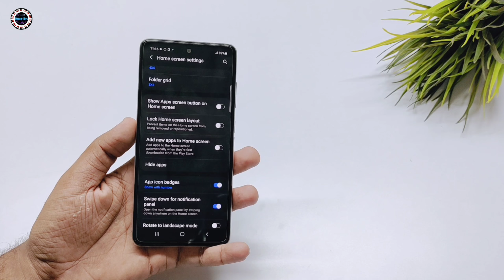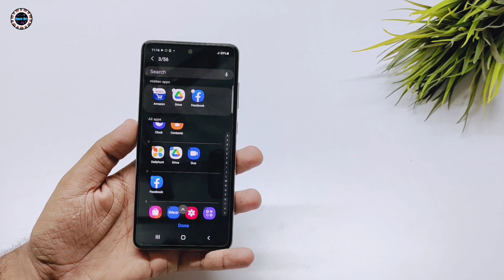How to Hide & Unhide Apps in Samsung Galaxy A52s 5g 🔥🔥🔥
Details (₹37,499)

• 64MP+12MP+5MP+5MP Quad Camera- Revolutionary 64MP (F2.2) OIS Auto Focus Main camera + 12MP(F2.2) UltrawideCamera + Refined Macro Camera 5MP(F2.4)+Depth Camera 5MP(F2.4) | 32MP Selfie Camera (F2.2)

• 16.40 centimeters (6.5-inch) 6.5” FHD+ Super AMOLED- infinity-O display, FHD+ resolution with 1080 x 2400 pixels resolution, 407 PPI with 16M colours

• Memory, Storage & SIM: 8GB RAM | 128GB internal memory expandable up to 1TB| Dual SIM (nano+nano) dual-standby (5G+5G)

• Android 11 One UI Core 3.1 (Octa Core 2.4GHz + 1.8 GHz) octa core processor

• 4500mAH lithium-ion battery, 25W fast charging